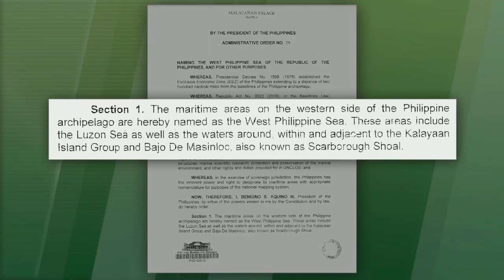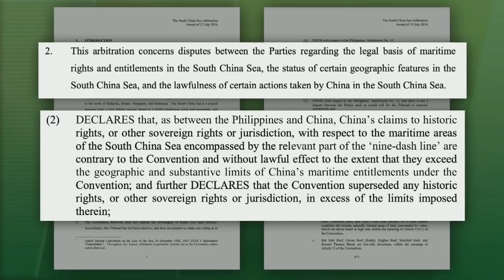Desisyon ng arbitral tribunal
TedFailonandDJChaCha | Hinimay ni Ted Failon sa ThinkAboutIt ang usapin sa West Philippine Sea at ang pagkapanalo ng Pilipinas sa arbitral ruling.